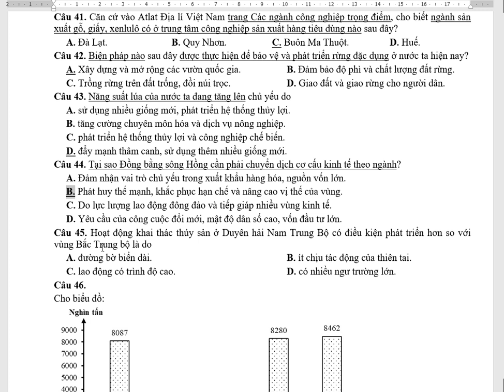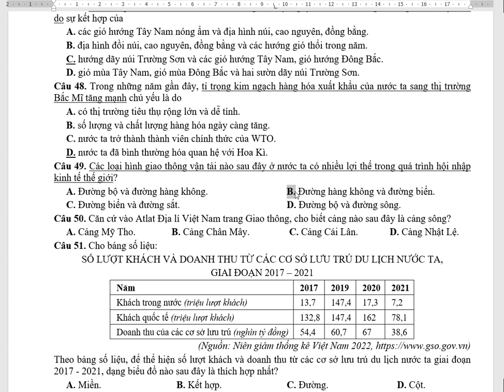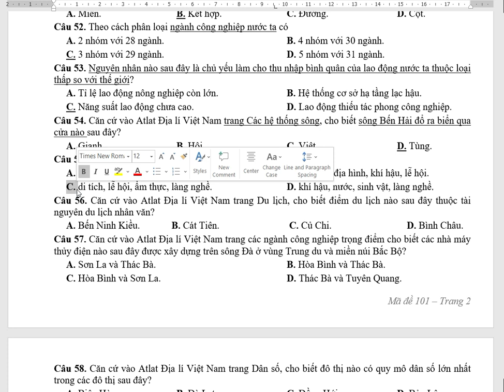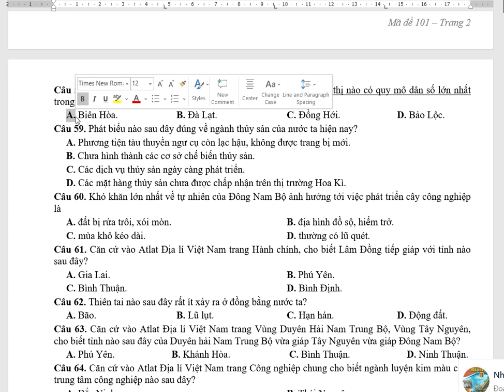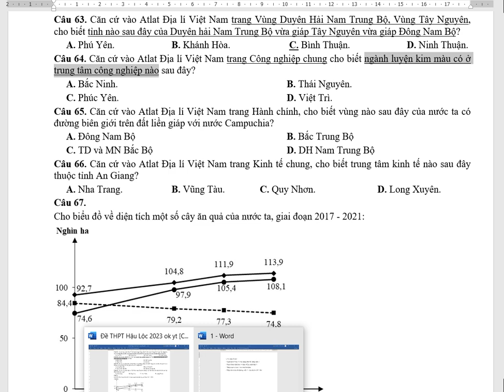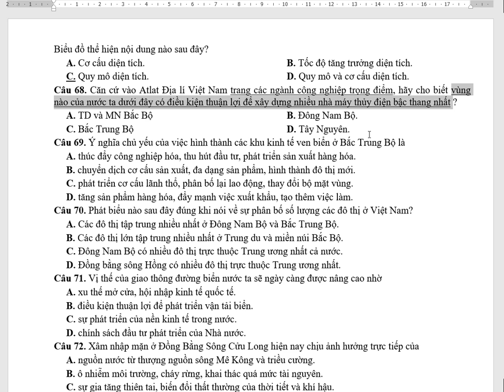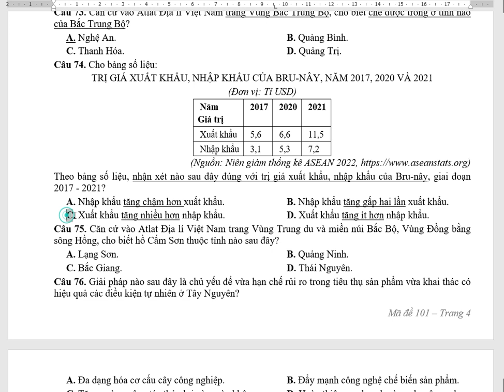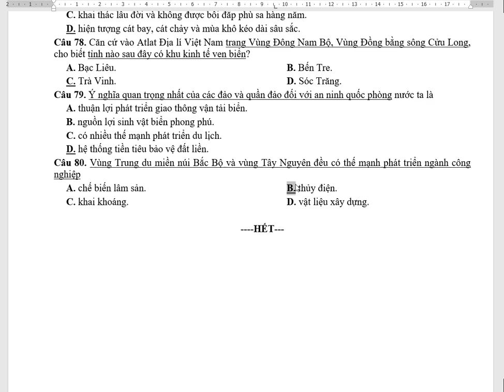Giải đề Thi thử THPT Hậu lộc 2 Thanh Hóa 2023 mã 101